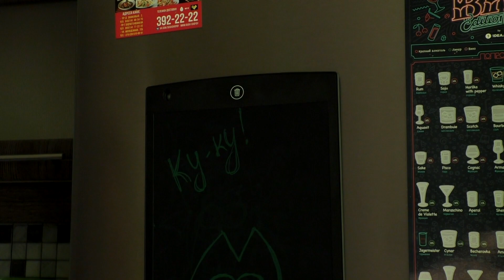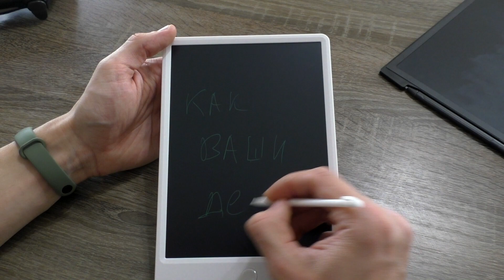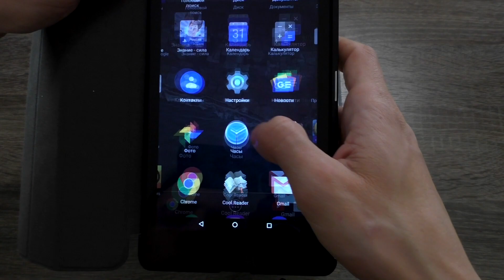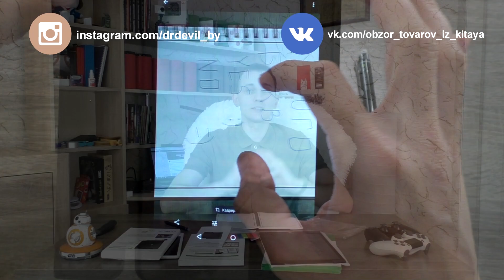Планшеты и блокнот для рисования NEWYES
Приветствую вас на канале ОТК. В данном видео  распакуем и протестируем товара бренда NEWYES, а именно многоразовый планшет и блокнот для рисования. Отвечу на интересующие вас вопросы.